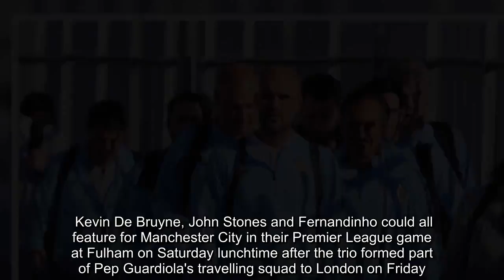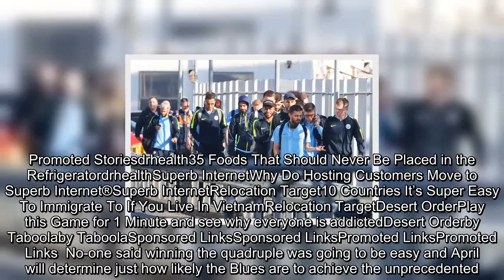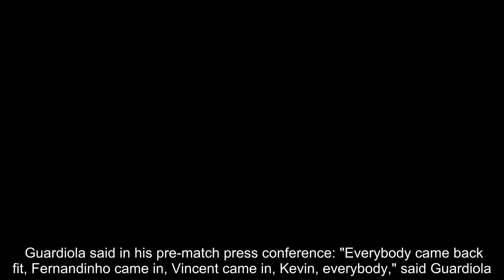Revealed: Man City squad vs Fulham Man City News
Kevin De Bruyne, John Stones and Fernandinho could all feature for Manchester City in their Premier League game at Fulham on Saturday lunchtime after the trio formed part of Pep Guardiola's travelling squad to London on Friday.  The trio had been sidelined with injuries ahead of the international break but City boss Guardiola confirmed that he has a fully-fit first-team squad - with the exception of Fabian Delph - for the trip to Craven Cottage.   It's set to be a frantic month of fixtures for City as they play nine games in 30 days while competing on three different fronts. Promoted Storiesdrhealth35 Foods That Should Never Be Placed in the RefrigeratordrhealthSuperb InternetWhy Do Hosting Customers Move to Superb Internet®Superb InternetRelocation Target10 Countries It’s Super Easy To Immigrate To If You Live In VietnamRelocation TargetDesert OrderPlay this Game for 1 Minute and see why everyone is addictedDesert Orderby Taboolaby TaboolaSponsored LinksSponsored LinksPromoted LinksPromoted Links  No-one said winning the quadruple was going to be easy and April will determine just how likely the Blues are to achieve the unprecedented.   City will face Manchester United, Tottenham three times and compete in an FA Cup semi-final within the next month and it must come as a relief to Pep Guardiola that he has a near complete squad to choose from once again.   De Bruyne, Fernandinho, Vincent Kompany, Stones and Benjamin Mendy all trained this week after their recent injury woes and the City players who left on international duty all returned unscathed.     Fabian Delph is still unavailable through injury after he pulled out of the England squad.  Guardiola said in his pre-match press conference: "Everybody came back fit, Fernandinho came in, Vincent came in, Kevin, everybody," said Guardiola.  "[Mendy] trained the last three days and the reaction is really good. Except Delph everyone is fit, we have 21/22 players."     The players were seen on Friday afternoon at Manchester Piccadilly train station before boarding the train to London. Vincent Kompany, Benjamin Mendy and Phil Foden were not spotted by photographers but it is important to stress that may not mean they are out of the game as they may just have not been seen.  The squad list and images can be seen below:   Goalkeepers: Ederson, Muric, Grimshaw    Defenders: Walker, Danilo, Stones, Laporte, Otamendi, Zinchenko    Midfielders: Gundogan, De Bruyne, Bernardo, Silva, Fernandinho    Forwards: Sterling, Aguero, Sane, Mahrez, Jesus  Man City squad travelling to Fulham  View gallery